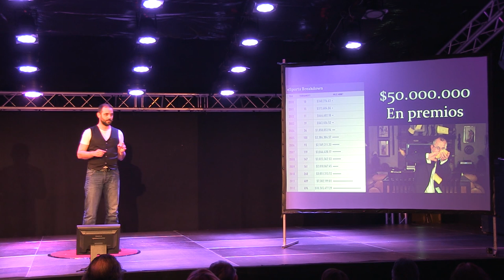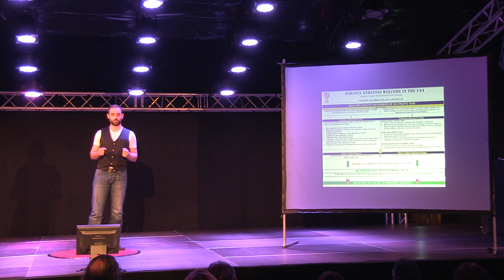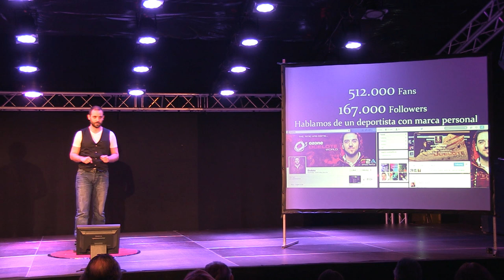Ignite Valencia #6 - David Rodríguez: eSports